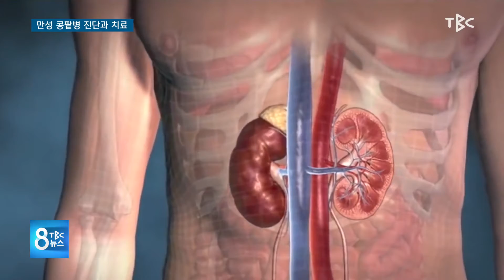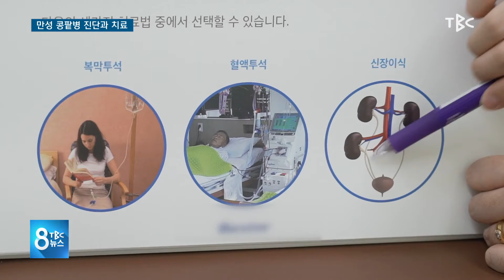닥터리포트 210403 [TBC-띠비띠]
2015년 17만 명, 2019년 25만 명 46% 급증